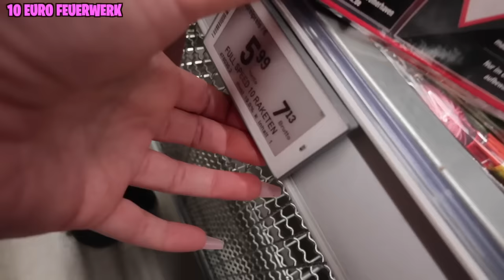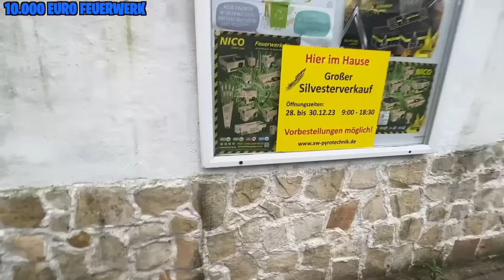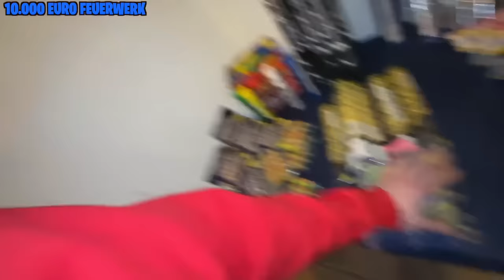10€ vs 10.000€ FEUERWERK EINKAUFSTOUR 2023/24!🎆🧨